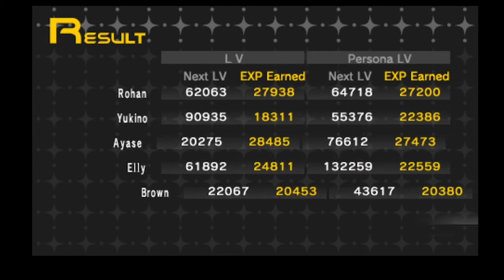Shin Megami Tensei Persona Episode 70: Battle - Elephants, Birds, and...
It is time to make a start on the bosses for the Devil's Peak.